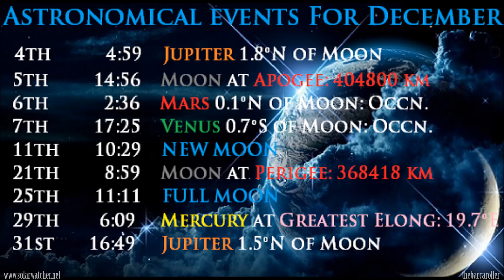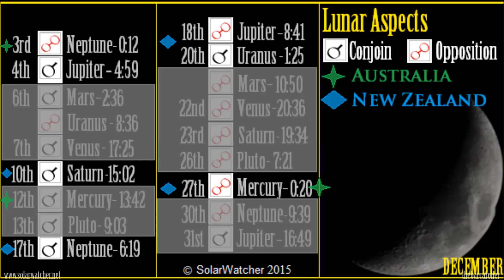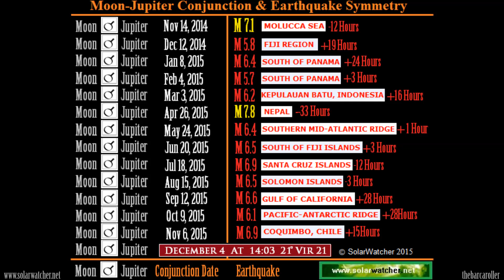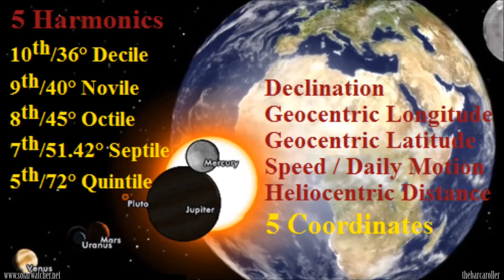Earthquake Forecast December (Australia/New Zealand)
This video is a monthly Earthquake forecast for New Zealand and the Australia region. These videos are available monthly on the solarwatcher.net website for subscribers and is uploaded publicly to showcase what is available on the website. More information about this research can be found below.

Google Earth